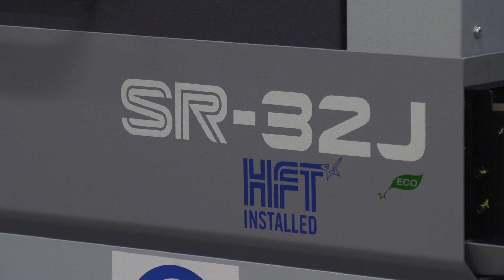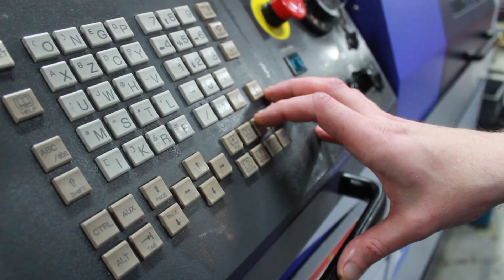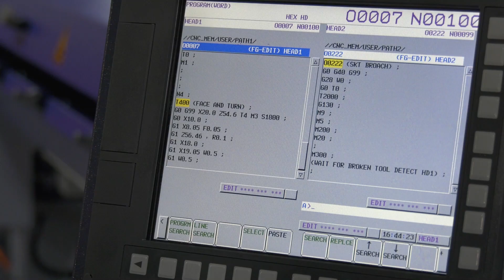Mellish Engineering invest 900K in 2018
Mark from Mellish Engineering talks to Paul about the companies 2018 investment programme. A whopping 900k is the total sum the business has invested in machine tools since the turn of the year. Has it been the right decision to embark on such an ambitious plan?